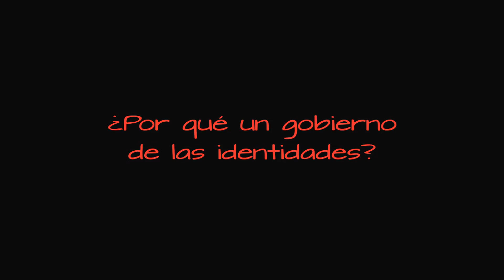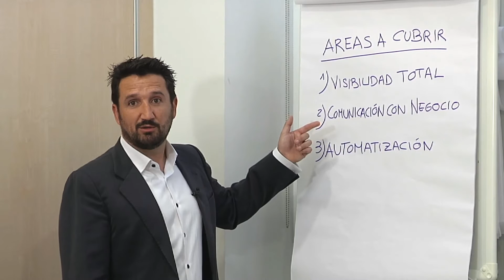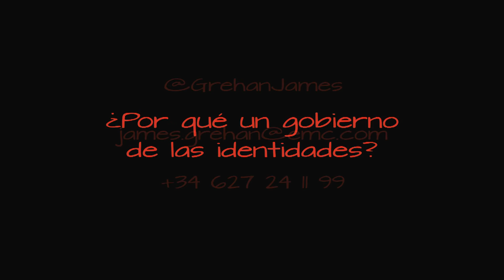¿Por qué un gobierno de las identidades?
El mercado solicita un gobierno en la gestión de identidades. Las grandes consultoras lo reflejan en sus informes. Estos proyectos tienen cada vez más impacto en el negocio y sin embargo los tiempos de implantación se han recortado a la tercera parte. ¿Pero qué implica esta nueva tendencia? ¿En qué consisten estos nuevos proyectos y por qué ya no es válida la gestión de identidades tradicional? En este breve vídeo James Grehan, responsable de RSA para esta línea de negocio en el sur de Europa, nos da unas indicaciones generales sobre qué suelen cubrir estos proyectos y los retos habituales de los mismos.